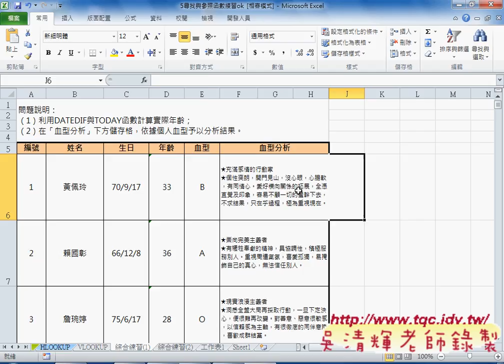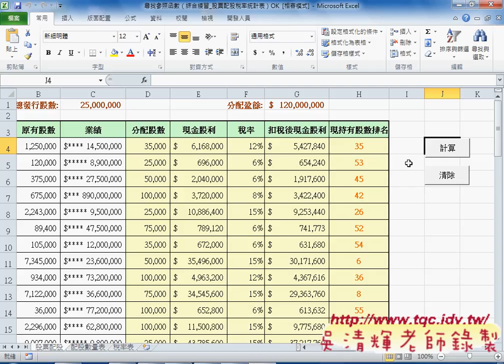07 檢視與參照函數VLOOKUP函數與下星期範例說明EXCEL VBA雲端資料庫 吳老師2